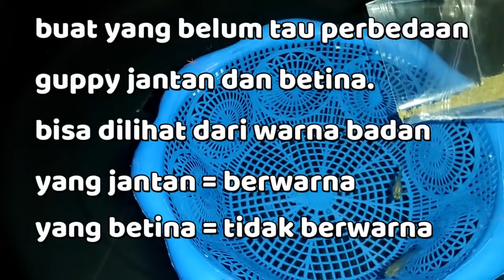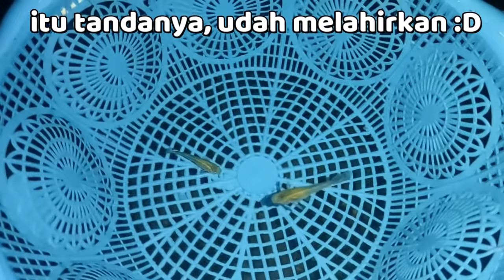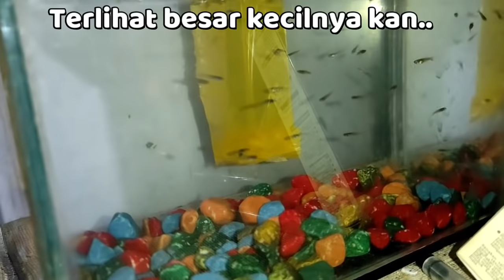CARA TERNAK IKAN GUPPY / GOBBY LENGKAP DI EMBER - BISA BERANAK BANYAK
Saksikan cara perkembangbiakan ikan guppy di ember, selain dari sisi perkembang biakannya yang mudah , ikan guppu cantik sekali di taruh di dalam aquascape ya, ikan dengan corak warna warni ini, juga sangat bagus bergerombolan, berbeda halnya dengan ikan cupang... ikan cupang harus dipisah antara ikan cupang pejantan sedangkan ikan guppy pejantan digabung malah ok ok aja, dan bagus sekali kalo ditaruh diaquarium ya... silahkan dicoba...